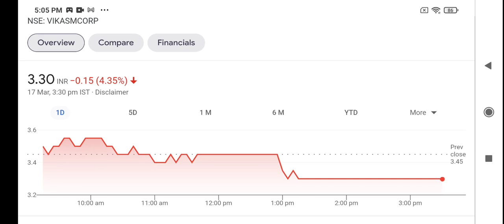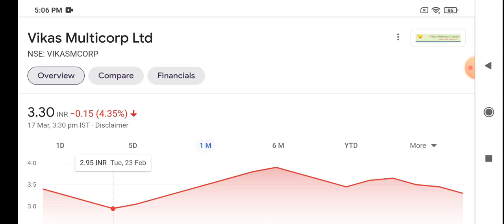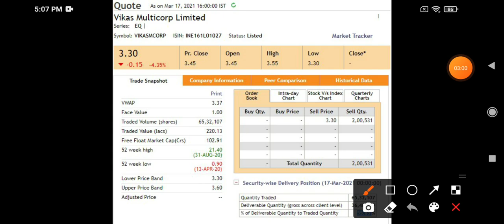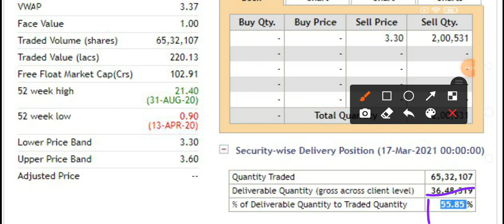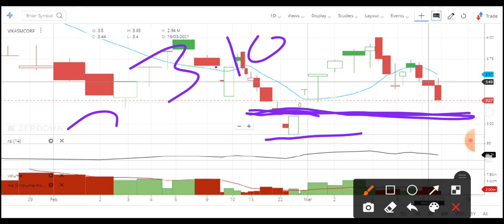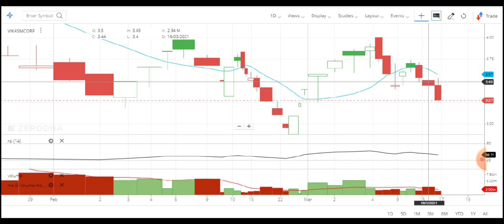Vikas Multicorp Ltd Share - Vikasmcorp Share Price Today - Vikas Multicorp Latest News Penny Stocks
Hello dosto aaj baat karunga Vikas Multicorp Ltd Share ke barre me ye stock muje acha lag rha 3.50 rs ke price or Aaj iss stock new lower circut me close ho gaya. phir hum iss pennny stocsk me hold karnge with stoploos of rs 2.80.

VIKAS MULTICORP Share Price Today: VIKAS MULTICORP last traded price was down 4.9% to Rs 3.3 on the BSE. On the NSE, VIKAS MULTICORP last traded price was down 4.3% to Rs 3.3. Over the last 30 days, the VIKAS MULTICORP share price is down 10.2%. And over the last one year, VIKAS MULTICORP share price is up 89.0%.

Vikas Multicorp Latest News – jaise hum sabko ptta hai vikas multicorp fund raise of 100 cr approved but for me Vikas Multicorp Ltd Share lagtar lower circuit me hai.

Center Of Video:
• Vikas Multicorp nse
• Vikas Multicorp ltd share price
• Vikas Multicorp bse
• Vikas Multicorp news
• Vikas Multicorp future
• share price of Vikas Multicorp
• nse Vikasmcorp
• share price of Vikasmcorp
• Vikasmcorp  share price today
• Vikasmcorp  bse
• Vikasmcorp  share price history
• Vikasmcorp  news
• Vikas Multicorp share price today
• Vikas Multicorp stock price

👉 👉 Stock Market Guru On Vikasmcorp Share

In YouTube, there are many guru like sanjiv bhaisn penny stocks, stock market ka commando, yash tv, multibagger point, perfect view of stock market, the Indian investor and pro capital faiz etc. but “vivek rana stocks” find new way to give penny shares to buy now, everyone must follow him on:-